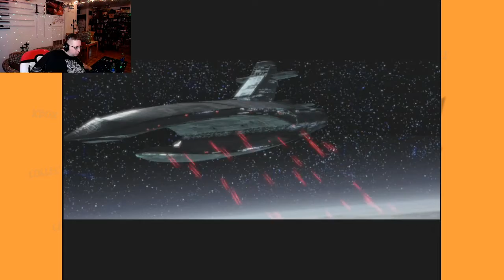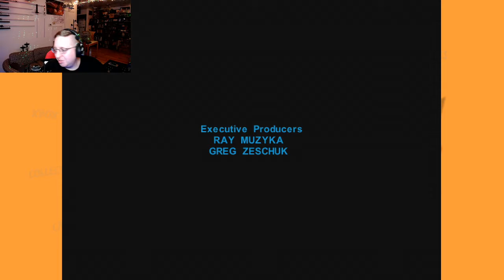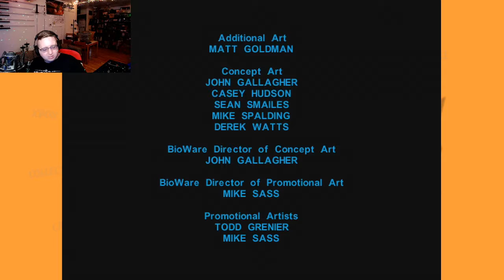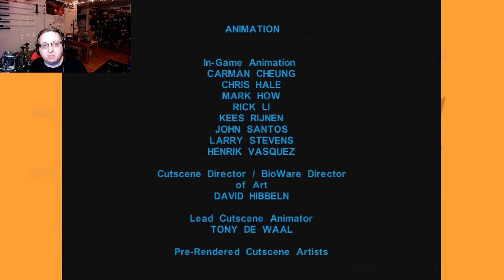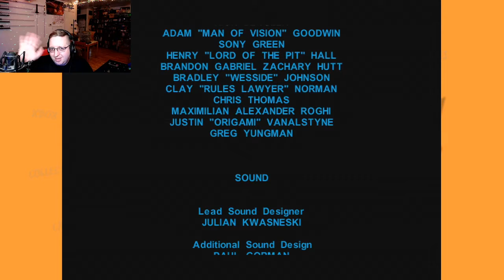Star Wars: KOTOR - in the galaxy, to settle the conflict.... (FINALE!)(Full Stream #17)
Let's see if we can save the universe